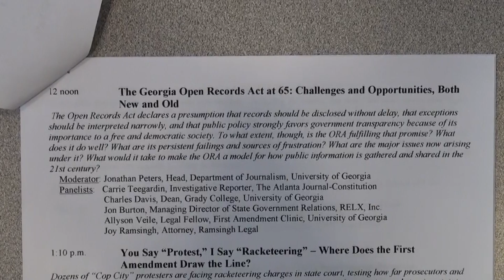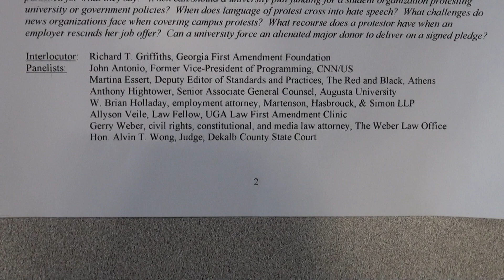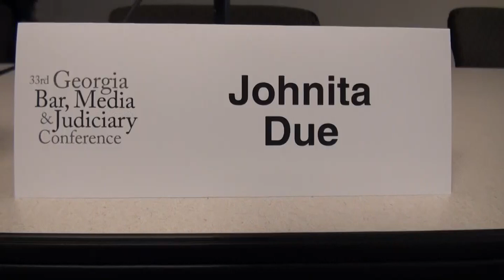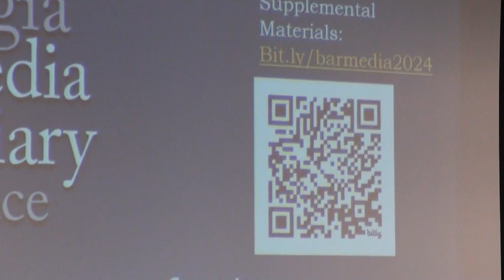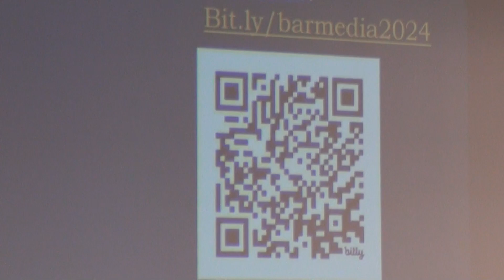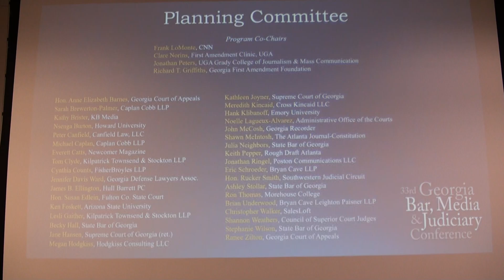Panel 6 — What's the Intel on Artificial Intelligence? 02/23/24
Agenda, Bios & Supplemental Materials ~

Conference Center, Third Floor
104 Marietta St. NW, Unit 100

0:00  33rd Georgia Bar, Media & Judiciary Conference

0:13  Sponsors

0:32  Preliminary Program

2:51  340pm What’s the Intel on Artificial Intelligence?

Every field that generates or processes information – including the courts, law firms, the news media, and higher education – is scrambling to stay ahead of developments in artificial intelligence. In some high-profile recent cases, lawyers have been caught using ChatGPT to write briefs, resulting in fictitious case citations. How are people who depend on the accuracy of information to make critical decisions adjusting to a world of (somewhat) convincing fakes? What is the potential for A.I. to transform how judges, lawyers and journalists do business? How can attorneys observe proper ethical standards in incorporating A.I. into their practices, while also advising their clients about this rapidly evolving technology?

Moderator:

Clare Norins, Director, First Amendment Clinic, University of Georgia School of Law

Panelists:

• Ted Claypoole, Partner, Womble Bond Dickinson (US) LLP

• Johnita Due, Executive VP, Integrity and Inclusion, CNN Worldwide

• Christian Turner, Associate Professor, University of Georgia School of Law

55:27  Questions and Answers

56:00  Sarah Hunt-Blackwell

1:02:02  450pm Closing Remarks

1:03:01  Sponsor Thanks

1:06:02  Invitation to Post-Program Reception

1:07:35  Photo Opportunity

1:08:05 NYDEO by NYDIA TISDALE ~ $upport

1:08:45  Conference Sponsors:

• ACLU
• Atlanta Journal-Constitution
• Caplan Cobb
• CNN
• Council of Probate Court Judges
• Department of Journalism, Grady College, University of Georgia
• First Amendment Clinic, University of Georgia School of Law

Special thanks to Ashley Stollar of the State Bar of Georgia, Kathy Brister of the Georgia First Amendment Foundation, and Lesli Gaither of Kilpatrick Townsend Stockton for their invaluable assistance with the conference year after year.

1:08:58  Program Co-Chairs:

• Jonathan Peters, UGA Grady College of Journalism & Mass Communication

1:09:11  Planning Committee:

• Nsenga Burton, Howard University
• Peter Canfield, Canfield Law, LLC
• Michael Caplan, Caplan Cobb LLP
• Everett Catts, Newcomer Magazine
• James B. Ellington, Hull Barrett PC
• Hon. Susan Edlein, Fulton County State Court
• Ken Foskett, Arizona State University
• Lesli Gaither, Kilpatrick Townsend & Stockton LLP
• Becky Hall, State Bar of Georgia
• Jane Hansen, Supreme Court of Georgia (retired)
• Meredith Kincaid, Cross Kincaid LLC
• Keith Pepper, Rough Draft Atlanta
• Hon. Rucker Smith, Southwestern Judicial Circuit
• Brian Underwood, Bryan Cave Leighton Paisner LLP
• Ranee Zilton, Georgia Court of Appeals